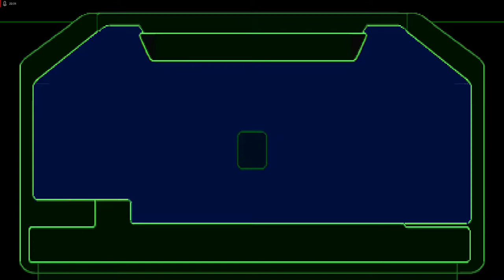Lets Play Star Wars - Episode 1 - Jedi Power Battles - Deutsch - Part 14 - Die Straßen von Theed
Das nächste Level wird ziemlich rasant. Wir schnappen uns einen fliegenden Roller der Droiden und kämpfen uns den Weg durch die Straßen von Theed.